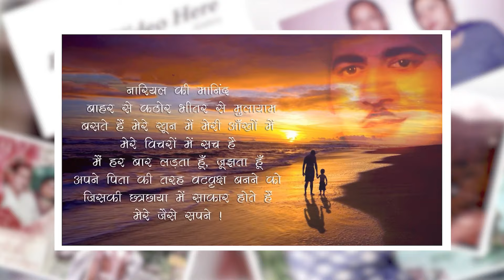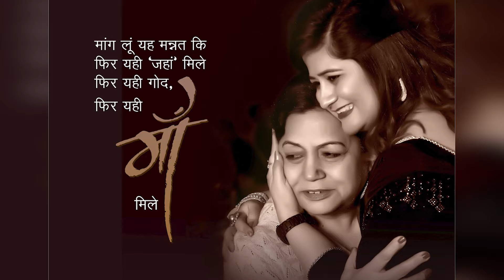Happy Birthday, Mummy Ji! 🎉 A Special Day for a Special Lady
मांग लूँ यह मन्‍नत कि फिर यही 'जहाँ' मिले, फिर यही 'गोद' फिर यही "मां" मिले।
हैप्‍पी बर्थडे मम्‍मी जी!